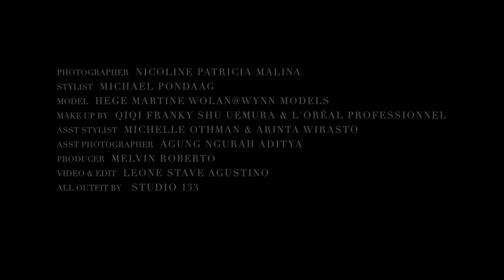Akulturasi Tradisi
Studio 133 Biyan
Editor fashion: Michael Pondaag
Fotografi : Nicoline Patricia Malina
Model: Hege Wolan (WYNN Models)
Hair & Make Up: Qiqi Franky & Team menggunakan Shu Uemura dan L'oreal
Profesionnel
Videographer: Leone Stave Agustino
Producer: Melvin Roberto
Photographer Assistant: Agung Ngurah Aditya
Stylist Assistant: Michelle Othman & Arinta Wirasto